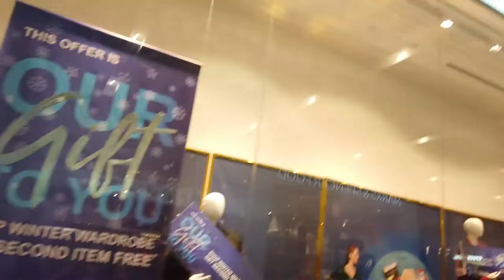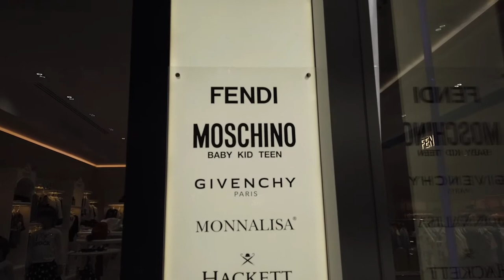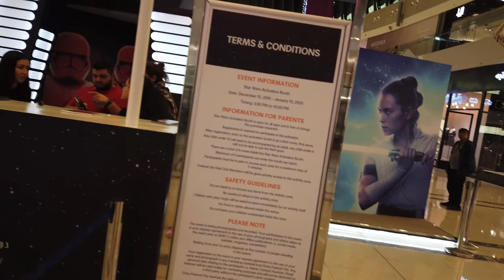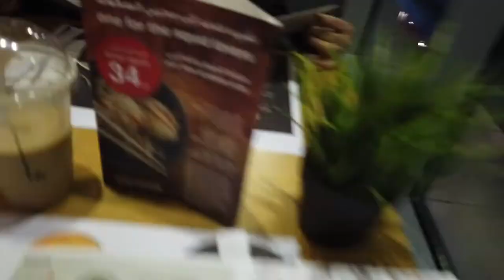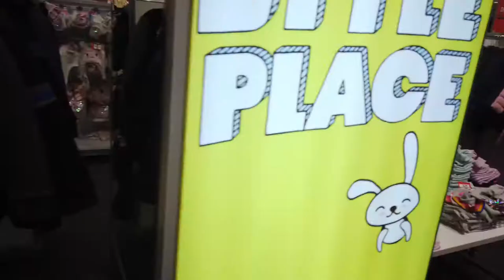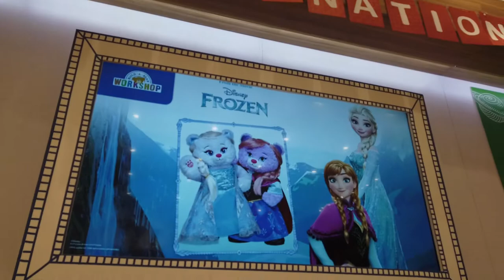Vlogmas Day 12 - Doha Festival City Shopping and Wagamama experience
Hey guys! It's 12 days until Christmas!

Let us all remember the reason for the season and it Jesus Christ. Lets celebrate and be merry this Christmas 2019.

This is how we spent our Thursday night, shopping here and there for our Christmas gifts for our love ones and of course Kris Kringle during parties. We also had a taste of Wagamama food, tried the Bulgogi steak, Katsu curry, California Makki and Shrimp Tempura Sushi. 2 thumbs up to the overall food we chose.  Also,  pesos power! Dec. 31 is fast approaching and entertainer freebies will expire, so we took advantage of our Entertainer to avail the buy 1 get 1 food. YEY!

Please join my mini Give away for this Christmas 2019. 1 winner will receive a Giordano Milano Hard Trolley 20 inches. If you want to join, please ensure to follow the mechanics below:

2.
3. Share my Facebook Page post of the "Vlogmas Day 1 - Christmas GIVE AWAY" with the bikogiveaway
5. You should be in Qatar to have a chance to win or you have a relative in Qatar that can collect the gift in case you win
6. Winner will be announce on January 1, 2020 and will be posted on my FB page and will receive a direct message from me.

Travel - Beauty - Lifestyle - Family - Love